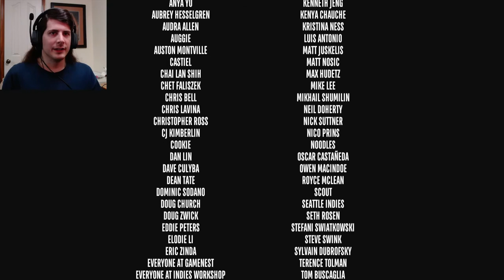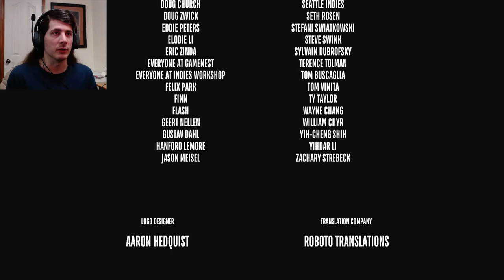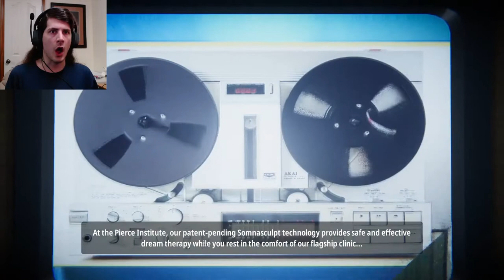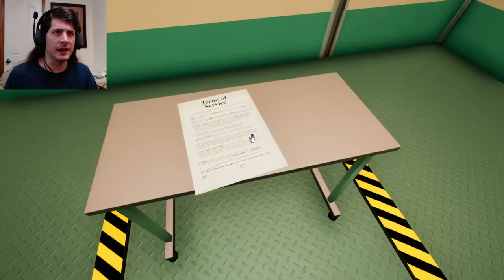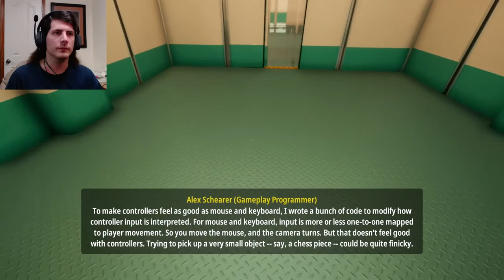Superliminal #5 - Pure Perspective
Deeper and deeper I tumble within my own mind, the fragmenting paradox of presuppositions crumbling away to leave a world of perspective and color. But can I find my way back out?